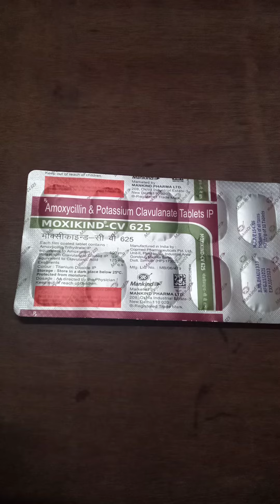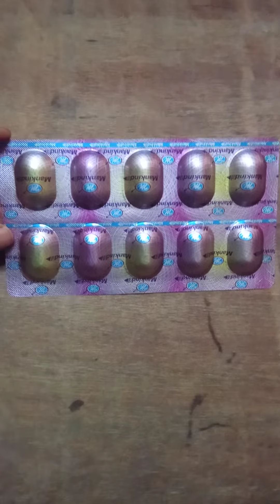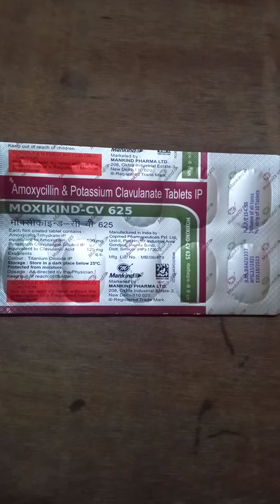Moxikind,, cv, 625mg,, composition use side effect,, 🌍💜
tablet moxika and CV 625

used for copd infection test infection skin infection UTI infection adaldo's medicine

din mein do bar khane hoga

according to doctor